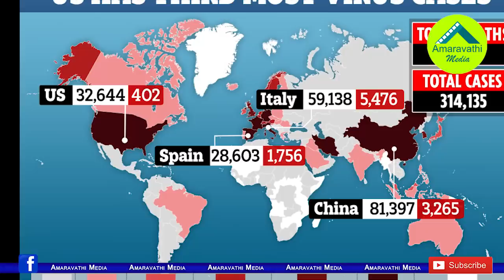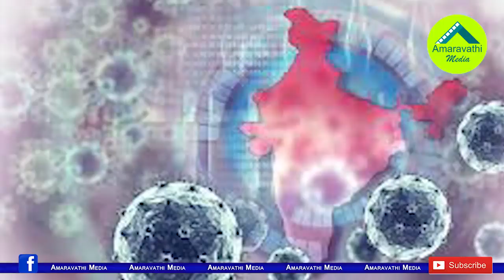లాక్ డౌన్ పొడిగింపు ఎప్పటివరకంటే..తేల్చేసిన మోడీ| PM Modi Gives Clarity on Lockdown Extension